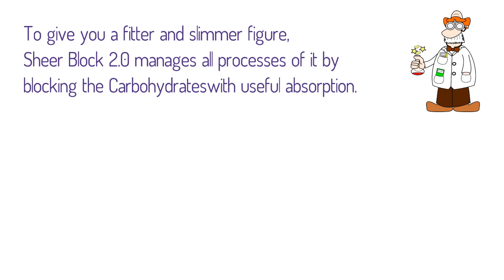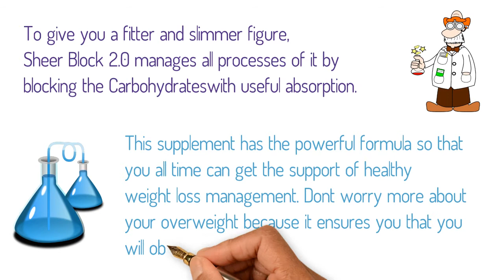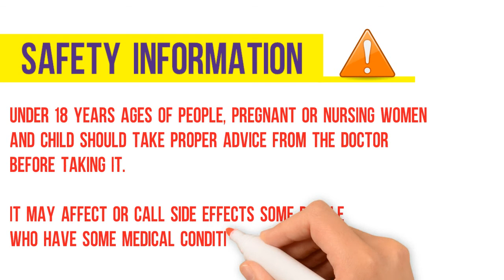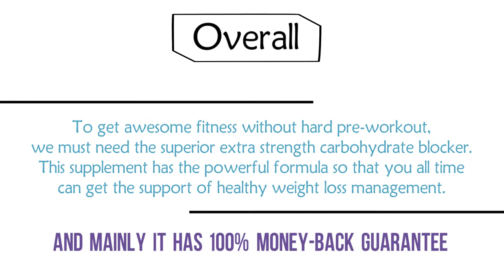Sheer Strength Sheer Block 2.0 for Men and Women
For losing maximum fat loss, Sheer Block 2.0 nutrition supplement lose fat with its clinically-effective doses. Yes, It’s covered and developed with the pure white kidney bean and green tea extract so that it will obviously act as a premium carbohydrate blocker. To get awesome fitness without hard pre-workout, we must need the superior extra strength carbohydrate blocker.